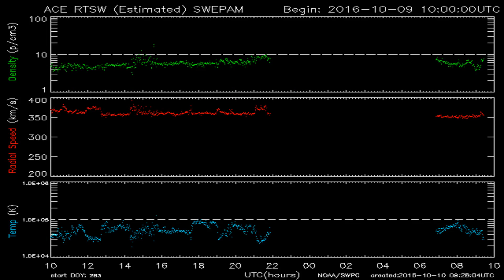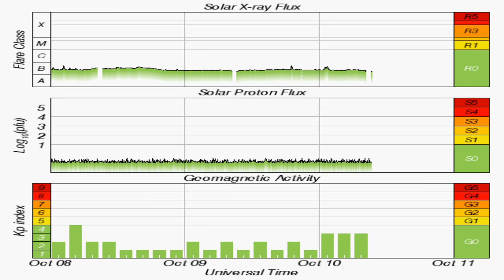Todays_Earthquake_characteristics_from_ElectricQuakes.org_10-10-16+05:30:01